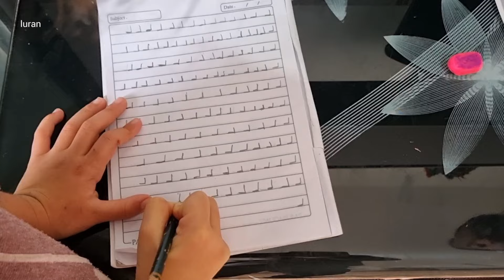A Loving Mother's Day:Preparing Lunch for Her Twin Daughters and Making Homemade Jam to Delight Them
In this heartwarming video, join us as we witness the unwavering love of a caring mother towards her twin daughters. Watch as she prepares a delicious lunch for them, ensuring they are well-fed and ready for their day at school. After dropping them off, she returns home and surprises them with a homemade treat, a delightful homemade jam made from fresh fruits. Join us on this journey of love and nurturing as we celebrate the bond between a mother and her children.